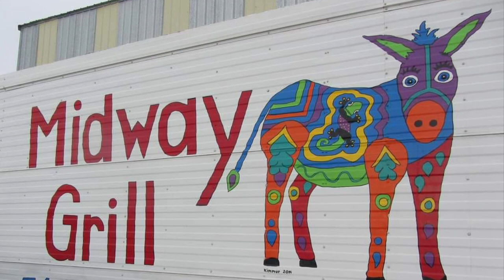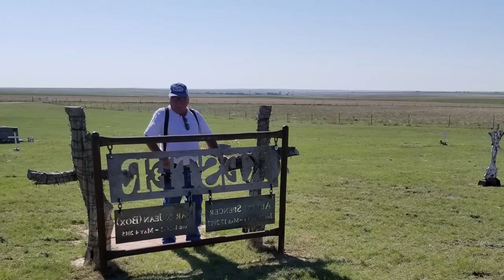Celebrating Doug Deter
The songs in this celebration of life are all protected by copyright by Jimmy Buffett, Willie Nelson, and Bobby Bare.